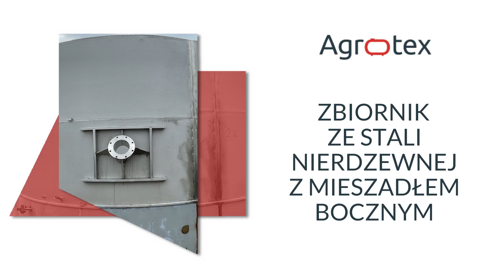Zbiorniki stalowe Wtelno Agrotex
ZbiornikiStalowe i plastikowe do przechowywania artykułów spożywczych lub chemikaliów, sprzedaje firma Agrotex, która działa od 1986 roku z siedzibą we Wtelnie, w województwie kujawsko-pomorskim.

Firma oferuje sprzedaż zbiorników nowych oraz używanych po renowacji, o pojemności od 1 m³ do 200 m³.

Klienci zakupią tu na przykład: zbiorniki ciśnieniowe, zbiorniki przeciwpożarowe, zbiorniki kwasoodporne, zbiorniki TWS i zbiorniki procesowe.

Dostępne są również zbiorniki dostosowane do przechowywania paliwa, środków odkażających, ścieków, proszków, octu, spirytusu oraz wody pitnej.

Firma Agrotex ze Wtelna zajmuje się także modernizacją i naprawą zbiorników, a w ramach usług oferuje piaskowanie powierzchni cystern, spawanie konstrukcji i nakładanie powłok antykorozyjnych.